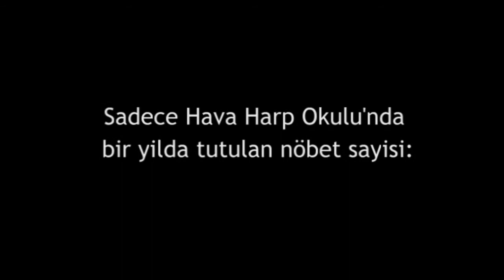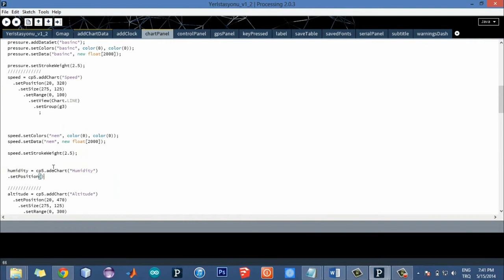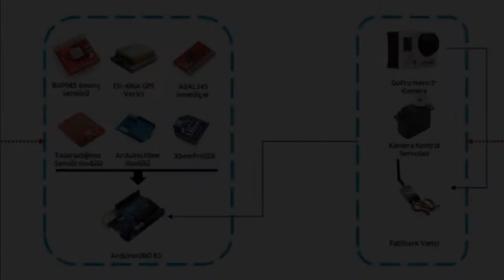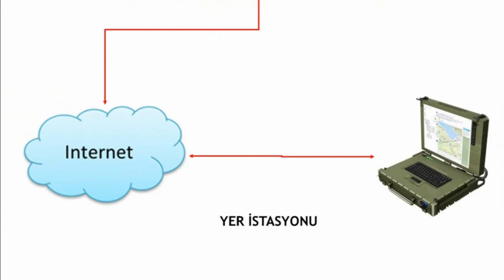Tethered Balloon Surveillance Reconaissance Architecture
Our first professional product based on a novel usage of tethered balloon with high performance video and atmospheric data transmission capability to self-designed ground station. This architecture provides low-cost, sustainable, affordable security solution to military zones, critical facilitiies, energy production plants and other areas that needs high performance security system. With its wide FOV(field-of-view) live video stream and plug&play architecture, security personnel are able to observe whole area against fierce threats. Adaptible motion-detection capability gains more secure and autonomous control over protected areas.